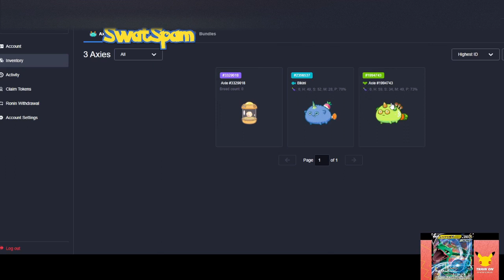A baby is born - Axie Infinity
A baby is beast is born on a sunday afternoon. My first time to breed a beast Axie! I dub thee, Bantay!